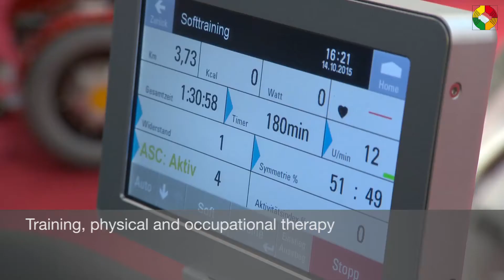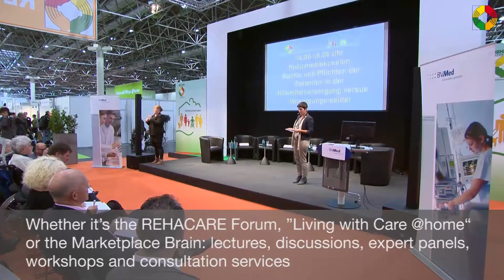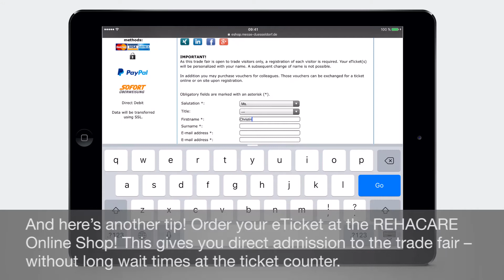REHACARE 2016: Self-determined living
Welcome to the leading trade fair on "Self-determined living"! Welcome to the REHACARE International in Düsseldorf!